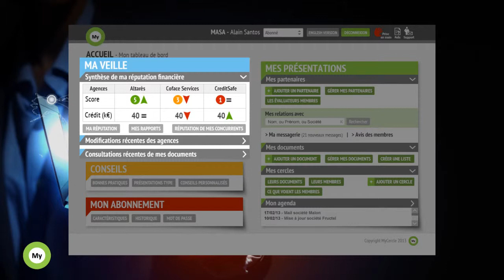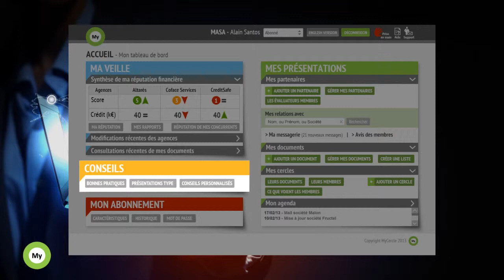MyCercle Film entreprise Interview Studio Chrono